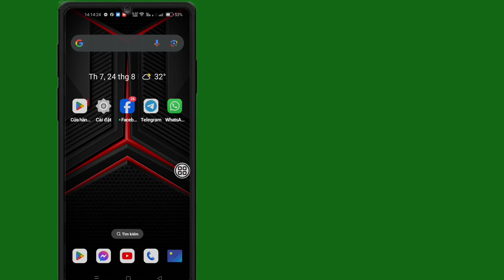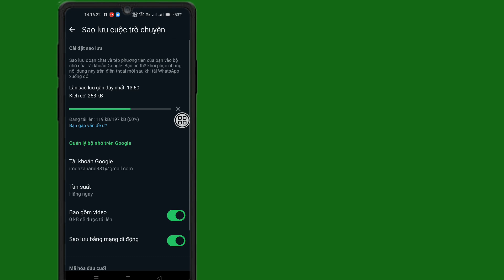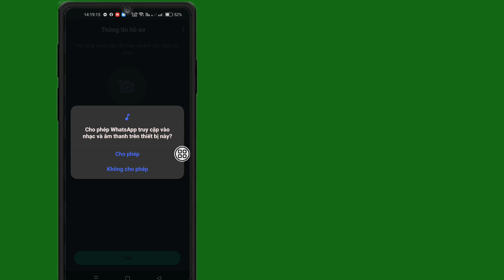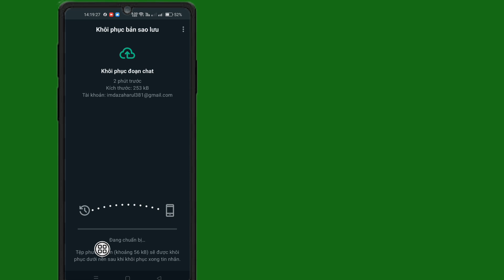Cách khôi phục các cuộc trò chuyện đã xóa trên whatsapp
Cách khôi phục tin nhắn đã xóa trên WhatsApp mà không cần sao lưu | cách khôi phục tin nhắn đã xóa

câu hỏi của bạn: cách khôi phục tin nhắn đã xóa trên WhatsApp
cách khôi phục tin nhắn đã xóa trên WhatsApp
cách khôi phục trò chuyện trên WhatsApp
cách lấy lại tin nhắn đã xóa trên WhatsApp
khôi phục tin nhắn đã xóa trên WhatsApp
khôi phục trò chuyện trên WhatsApp
cách sao lưu tin nhắn WhatsApp
khôi phục dữ liệu WhatsApp
cách khôi phục tin nhắn WhatsApp cũ
cách khôi phục trò chuyện đã xóa trên WhatsApp mà không cần sao lưu
khôi phục trò chuyện đã xóa trên WhatsApp
khôi phục trò chuyện đã xóa trên WhatsApp mà không cần sao lưu
khôi phục dữ liệu đã xóa trên WhatsApp mà không cần sao lưu
khôi phục trò chuyện trên WhatsApp mà không cần sao lưu
Cách khôi phục trò chuyện đã xóa trên WhatsApp mà không cần sao lưu | cách khôi phục trò chuyện đã xóa
Khôi phục tin nhắn đã xóa trên WhatsApp | Cách xem tin nhắn đã xóa trên WhatsApp
Khôi phục tin nhắn đã xóa trong 3 phút!
Cách khôi phục tin nhắn WhatsApp đã xóa trên điện thoại thông minh của bạn
Cách khôi phục tin nhắn WhatsApp đã xóa -
Cách khôi phục tin nhắn văn bản đã xóa |
Cách xem tin nhắn đã xóa trên WhatsApp | Hướng dẫn khôi phục tin nhắn đã xóa trên WhatsApp
Cách khôi phục tin nhắn WhatsApp đã xóa năm 2024